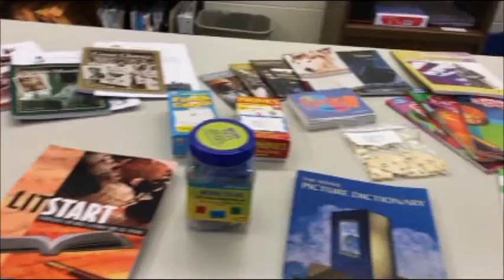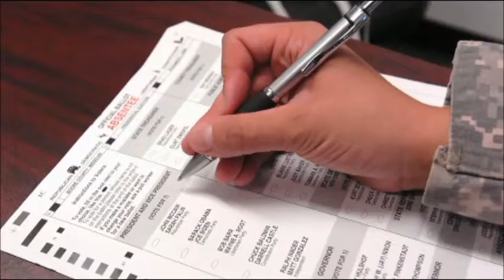Literacy 2016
Sonoma County Library Adult Literacy Program celebrates  30 years of providing adult literacy services to our community.  Initiated in 1986, the Sonoma County Library Adult Literacy Program recruits and trains community volunteers to provide instruction for adults who are working toward personal and professional goals to increase literacy and employability.